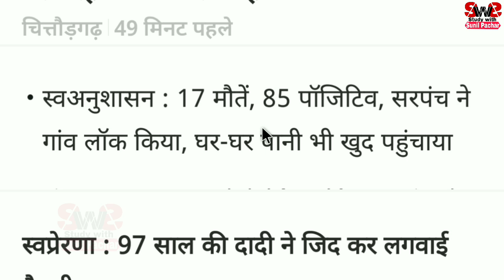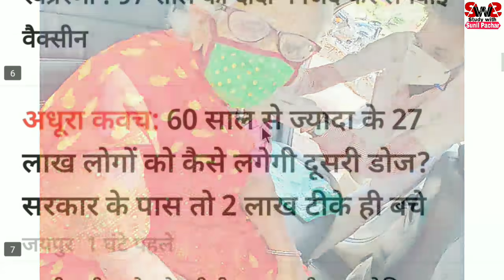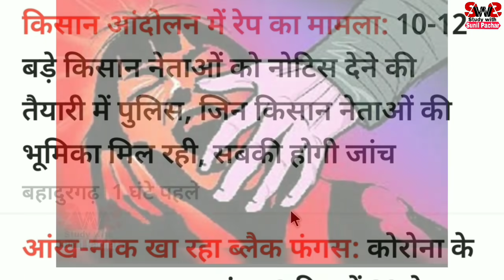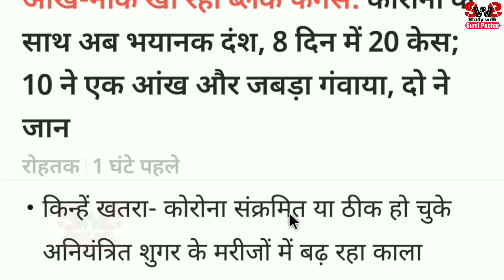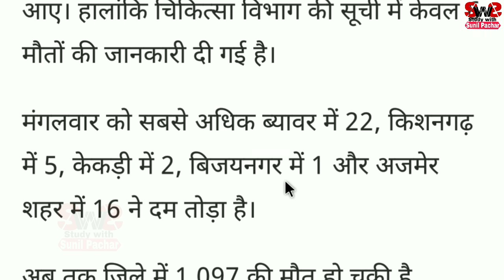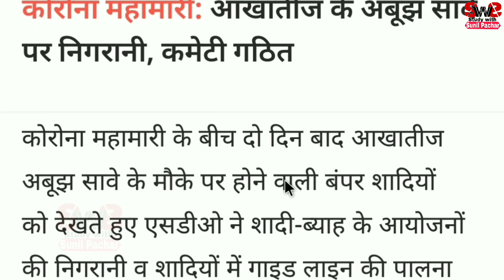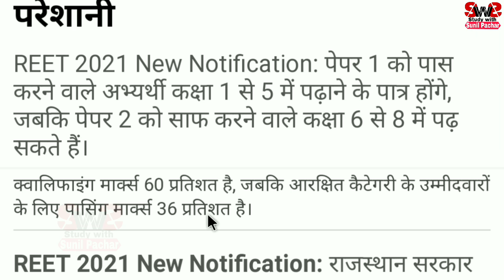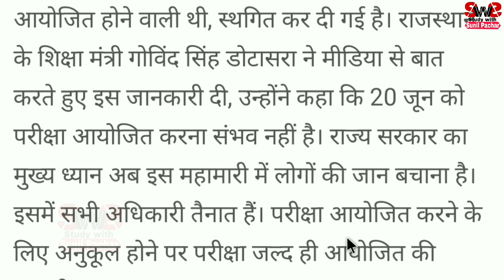आज 13 मई गुरुवार के मुख्य समाचार | सभी बड़ी खबरें Rajasthan Lockdown today Update